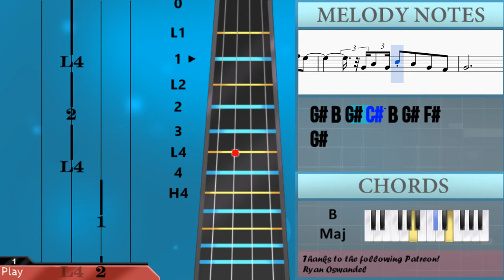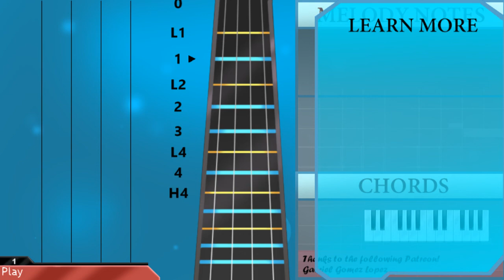How to play Wide Open Spaces by Dixie Chicks on Violin (Tutorial)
The easiest way to learn how to play Wide Open Spaces by Dixie Chicks on the violin. It's a violin tutorial for Wide Open Spaces by Dixie Chicks.

EasyViolinLesson teaches you to play the your favorite instrument, through easy and simple animation so that you too can learn how to play Wide Open Spaces by Dixie Chicks on the violin easily. A violin tutorial with visual animation graphic.

Notes of the tutorial:
G#5 A5 G#5 E5 B4 A4
G#4       B4
G#4       C#5 C#5 B4
C#5 B4 G4 F#4 E4
C#5       G#4 B4 B4   G#4
B4 B4 E5   E5   C#5 C#5
B4 B4 B4 B4 E5 E5   C#5 C#5 C#5
C#5 B4       B4 B4 B4
C#5 E5 E5 E5 C#5   B4 B4
E4 C#5
E5 E5 E5 C#5 E5   E5
E5 G#5   F#5
B4 B4 E5 E5 C#5 C#5 C#5 C#5
C#5 B4
B4 B4   E5 E5 C#5 C#5 C#5
B4 B4 B4 C#5
E5 E5   C#5 E5 C#5 G#5
F#5     B4 C#5 B4
G#5   A5 G#5   F#5
E5
E5 C#5 E5   C#5 E5   G#5
E5     B4 C#5 B4
E5   C#5 E5 C#5 E5 E5 C#5 B4
B4 B4 B4 E5 E5   C#5 C#5 C#5
B4
C#5 E5 E5 E5 E5 C#5   B4 B4
E5 E5   C#5 E5 G#5
E5
C#5 E5 C#5 G#5 G#5 E5
B4 C#5 E5 E5 C#5 B4 G#5   F#5 E5 C#5 A4
B4 C#5 E5 E5
B4 C#5 E5 E5 C#5 B4 G#5
B4 C#5 E5 E4
G#4       F#4     E4
F#5   E5   C#5   B4   G#4
B4 B4 B4 E5 E5 E5 C#5 C#5 C#5
B4 B4 E5 E5 E5 C#5 C#5 C#5 C#5 C#5
C#5 B4 A4 G#4   B4 B4 B4
C#5 E5 E5 E5 E5 E5 C#5   B4 B4
B4 B4
C#5 E5     C#5 E5 C#5 E5
G#5     F#5 G#5 G#5 F#5 E5
E5
B4 B4 B4 A5 G#5 A5 G#5 G#5
G#5 F#5 E5   F#5     G#5
F#5 E5 B4 A5 G#5 A5   G#5
G#5 B5           A5 G#5 F#5
B4 A5 G#5 A5   G#5
G#5 F#5 E5 F#5     G#5   G#5
F#5 E5
B4 C#5 E5 E5 C#5 B4 G#5 B5 G#5 F#5 E5
G#4 B4 G#4 C#5 B4 G#4 F#4
G#4